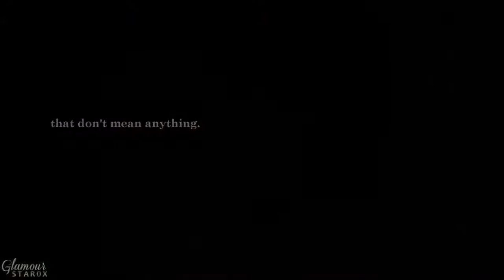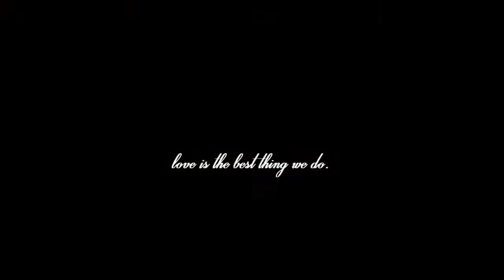2 kinds of people in this world hopeless romantics and realists .